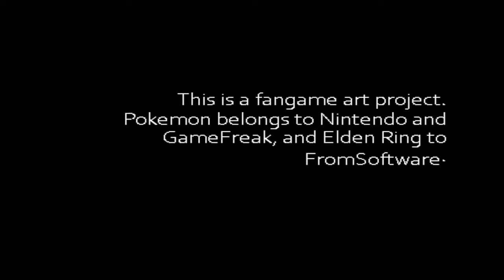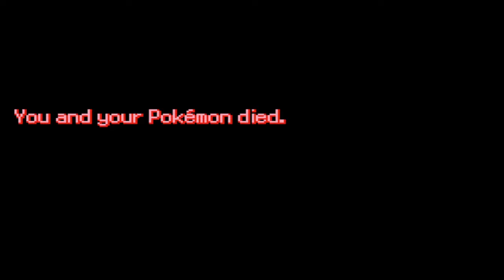Elden Ring, but it's actually a Pokemon game... (Pokemon Tarnished)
You awaken, Tarnished, with only Melina and Torrent for help - and a poor Pokemon professor who is very out of her depth. Yet with the guidance of grace and your Pokemon skills, you may be able to defeat the Lords, claim their shards, and restore the Elden Ring - or watch let the world burn, if you prefer. Choices matter...